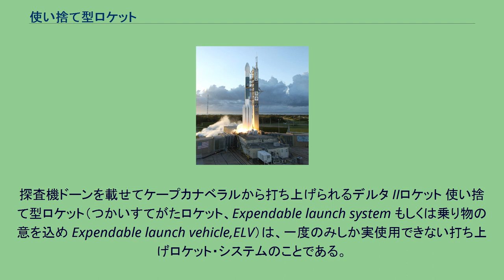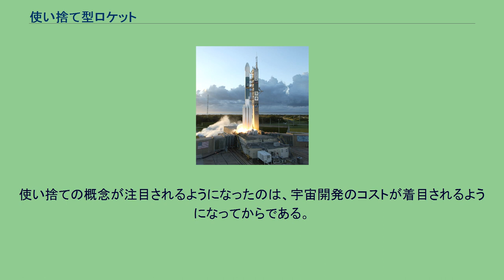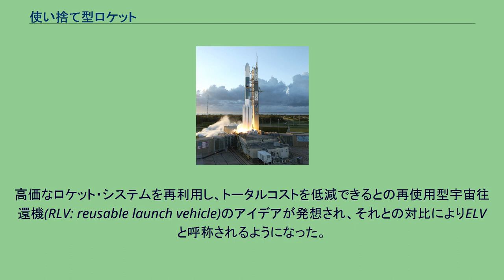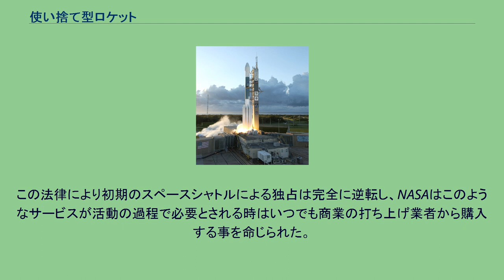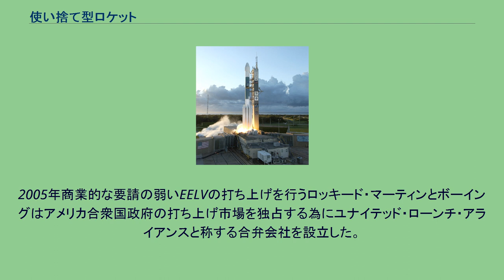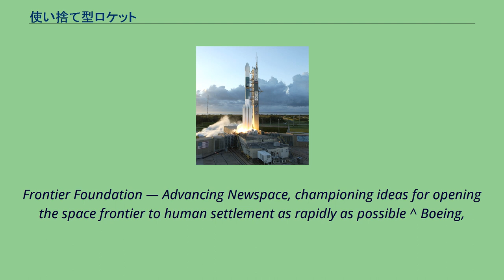使い捨て型ロケット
探査機ドーンを載せてケープカナベラルから打ち上げられるデルタ IIロケット 使い捨て型ロケット（つかいすてがたロケット、Expendable launch system もしくは乗り物の意を込め Expendable launch vehicle,ELV）は、一度のみしか実使用できない打ち上げロケット・システムのことである。
2021年現在、スペースシャトルと運用中のSpaceXのファルコン9、ファルコンヘビーを除き、使い捨て型となっている。
より有効な推力活用のため、死荷重の問題を最小とするために宇宙開発の初期より、ほぼ全てのロケット・システムは多段式の使い捨て型ロケットであった。
大気圏再突入や機器の再整備の問題もあり、再利用はほぼ省みられてこなかった。
使い捨ての概念が注目されるようになったのは、宇宙開発のコストが着目されるようになってからである。
高価なロケット・システムを再利用し、トータルコストを低減できるとの再使用型宇宙往還機(RLV: reusable launch vehicle)のアイデアが発想され、それとの対比によりELVと呼称されるようになった。
ELVは決して旧式となったものではなく、長期の技術開発により信頼性が高く、コストもある程度抑えられていることと、RLVが技術的困難により開発がはかどっておらず、再整備費用がかかり必ずしも低コストになるとは限らないと思われていることにより、21世紀初頭の段階でも人工衛星打ち上げなどの主要手段となっている。
1980年3月26日、欧州宇宙機関とフランス国立宇宙研究センター(CNES)は世界初の商業衛星打ち上げ会社であるアリアンスペースを設立した。
アリアンスペース社はアリアンシリーズの製造、運用、販売を行う。
1995年にはアリアンスペースは100機目の衛星の打ち上げを達成し、1997年には100機目のアリアンロケットの打ち上げが達成された。
アリアンスペースにはヨーロッパの異なる10ヶ国の科学、技術、金融、政治の各分野から23の出資者がいる。
主要株主のCNESは34.68%の資本を所有する。
スペースシャトル計画の開始から1986年のチャレンジャー号爆発事故までアメリカ合衆国の政策はNASAがアメリカの打ち上げ能力を世界市場に供給するという方針だった。
当初はNASAは長期間運用による限界費用から算出した料金で商業市場の打ち上げを請け負っていた。
1984年、10月30日、合衆国大統領のロナルド・レーガンは商業打ち上げ法に署名した。
これによりアメリカの産業界は民間の使い捨てロケットの運用が可能になった。
この法律に署名する前は合衆国の全ての商業衛星の打ち上げはNASAのスペースシャトルによって制限されていた。
1990年11月5日、大統領のジョージ・ブッシュは打ち上げサービス購入法に署名した。
この法律により初期のスペースシャトルによる独占は完全に逆転し、NASAはこのようなサービスが活動の過程で必要とされる時はいつでも商業の打ち上げ業者から購入する事を命じられた。
ロシア政府はRSC エネルギアを1994年に民営化して株式の一部を投資家に売却した。
エネルギアとクルニチェフは共にロシアの有人宇宙飛行の大半を構成して来た。
1997年、ロシア政府は株式の売却により筆頭株主の座から降りた。
1996年、アメリカ政府はロッキード・マーティンとボーイングを宇宙へのアクセスを保証する為にそれぞれ発展型使い捨てロケット(EELV)の開発に選定した。
政府の戦略は両方のロケットの商業化を強力に推し進める事によって調達費用を下げる事だった。
市場における需要は期待したほどではなかったがデルタ IVとアトラス Vの両方のEELVは運用中である。
1995年以来クルニチェフのプロトンロケットはインターナショナル・ローンチ・サービスを通じて、ソユーズロケットはスターセムから販売される。
エネルギアはソユーズロケットを製造し、ウクライナのシーローンチ計画の一部を所有する。
ただし、シーローンチは2009年に経営破綻している。
2003年、アリアンスペースはボーイング・ローンチ・サービシーズと三菱重工業とローンチ・サービス・アライアンスの設立に参加した。
2005年商業的な要請の弱いEELVの打ち上げを行うロッキード・マーティンとボーイングはアメリカ合衆国政府の打ち上げ市場を独占する為にユナイテッド・ローンチ・アライアンスと称する合弁会社を設立した。
現在、多くの商業打ち上げ会社が衛...